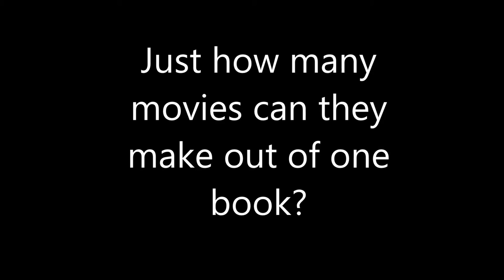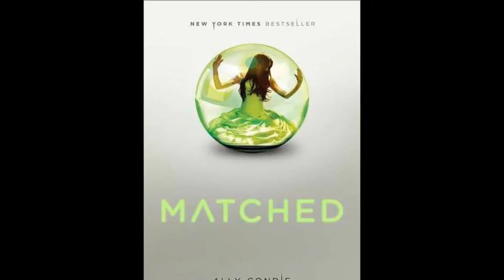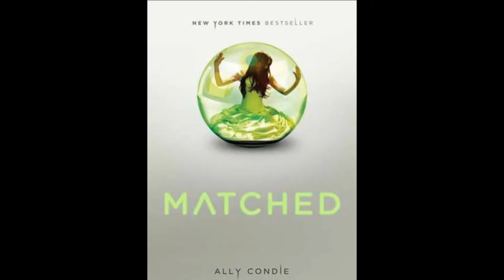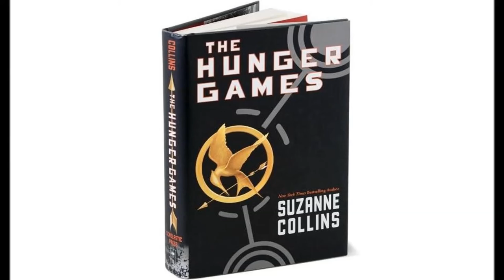ABC Book Review of Hunger Games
Read alikes for the Hunger Games book series